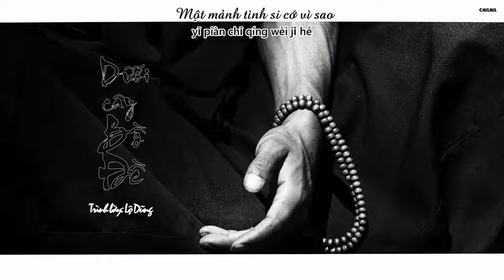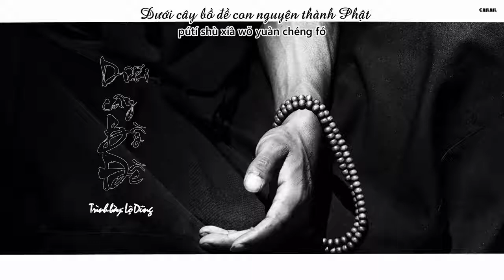Vietsub Dưới Cây Bồ Đề Lộ Dũng 菩提树下 路勇